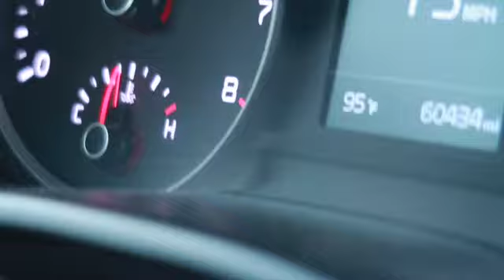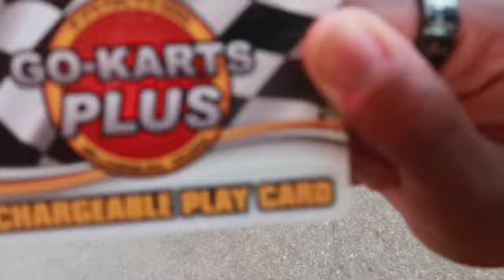FAMILY FUN WEEKEND 😁 | GO KART PLUS in Williamsburg Virginia! *meet more of AVA* 😍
We took a trip to Sky Zone and Go Kart Plus in Virginia! It was a blast!